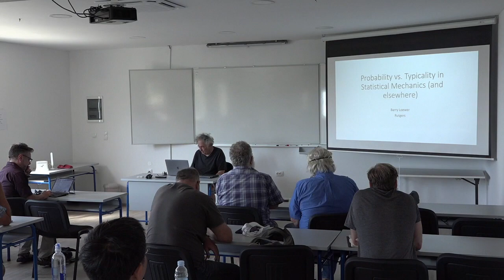Barry Loewer: Probability and Typicality in Statistical Mechanics (and elsewhere)